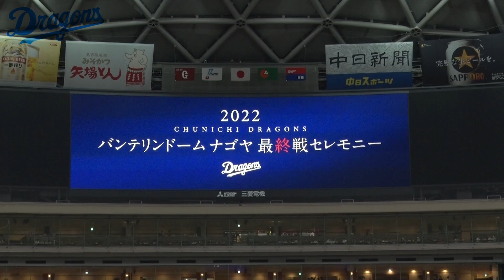【ドラゴンズ公式】 立浪和義 監督挨拶 ノーカット（本拠地最終戦セレモニー）